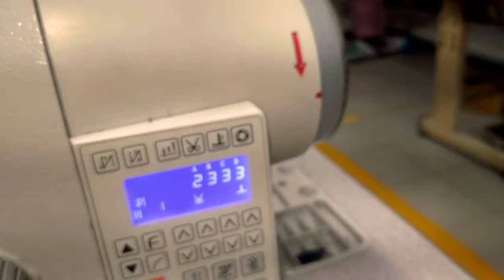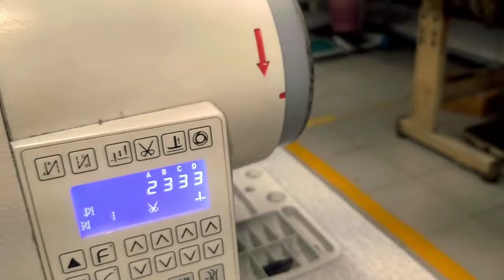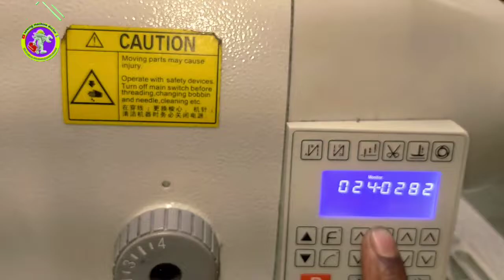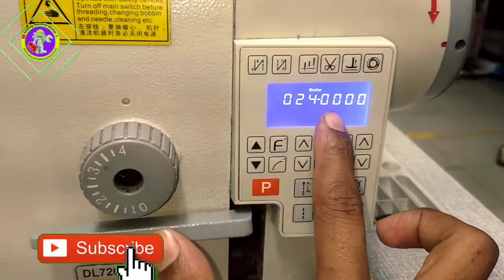siruba DL 7200 tackup liver & needle bar stop position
automatic elastic closing & joining all details || সিলাই ছাড়াই এলাস্টিকের মুখ বন্ধ হবে || Machine fair 2024 GTB👇